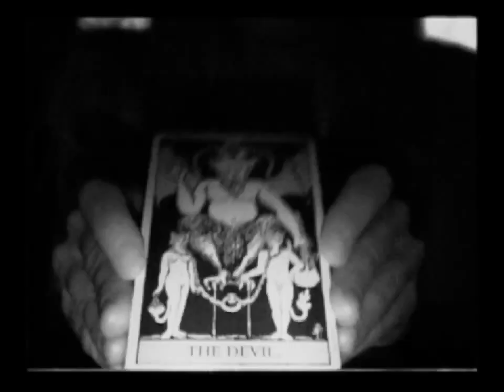CLOUD COVER :: MIRROR ME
MIRROR ME BY CLOUD COVER

http:// CLOUDCOVER.CLOUD